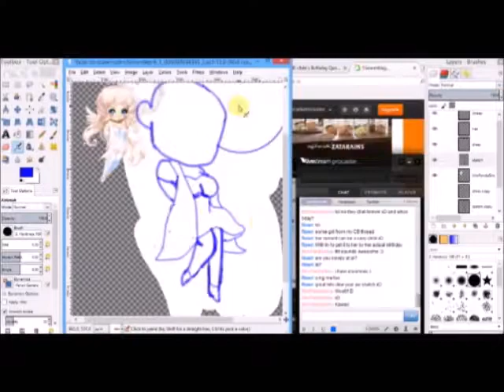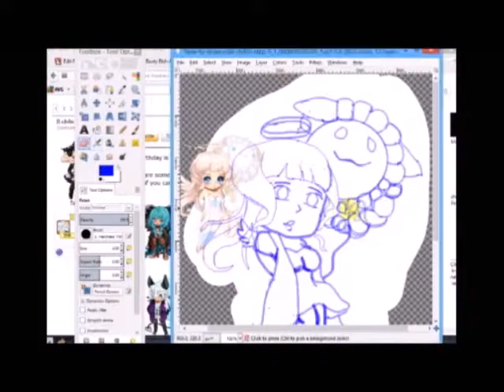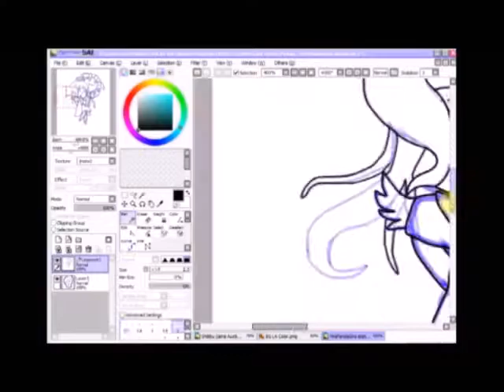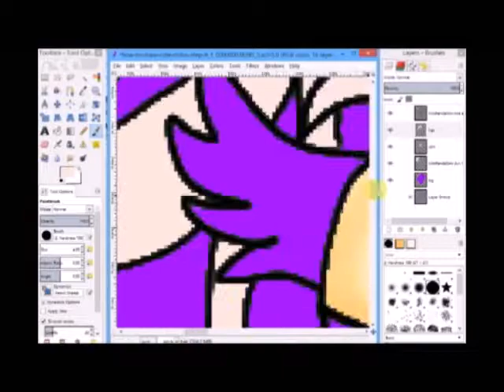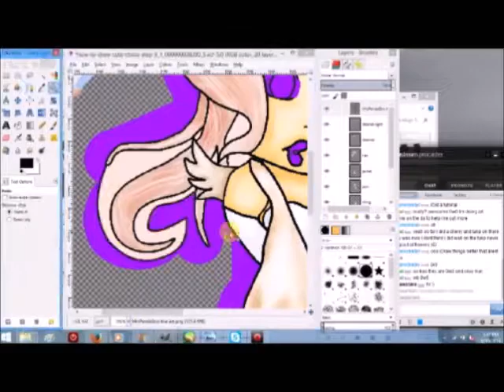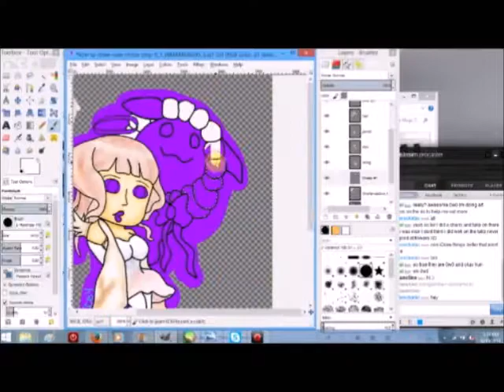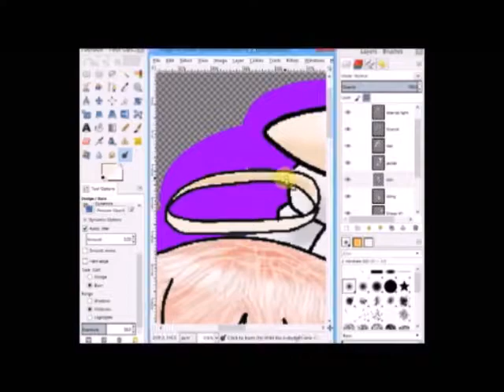[Speed Paint] MrsPandaSins Freebie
From My Penguin Paramedic Freebie Thread on Gaia Online

Sketched and Coloring in GIMP with a USB Laser mouse

Line Art in SAI with a USB Laser Mouse and Line art layer

{Music} (In order) Artist -Name of Song

Jessie J, Ariana Grande, Nicki Minaj - Bang Bang
Ariana Grande ft. Iggy Azalea - Problem

***ALL MUSIC CAN BE FOUND IN MY SPEED PAINT MUSIC PLAYLIST HERE***